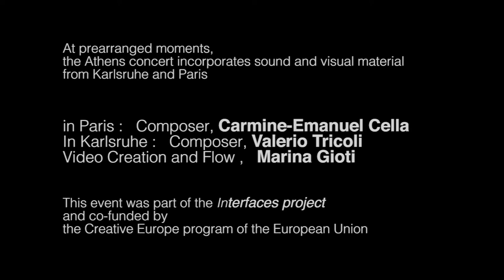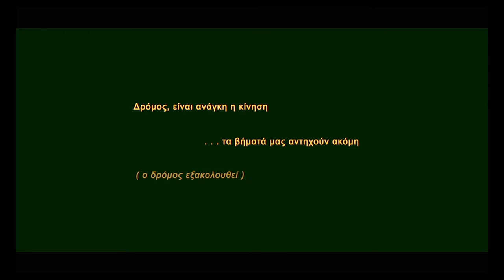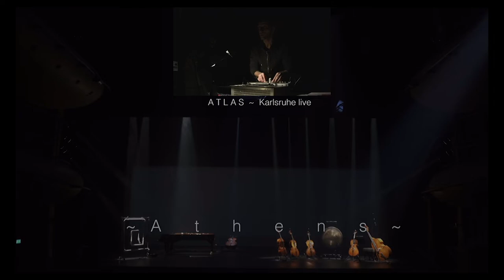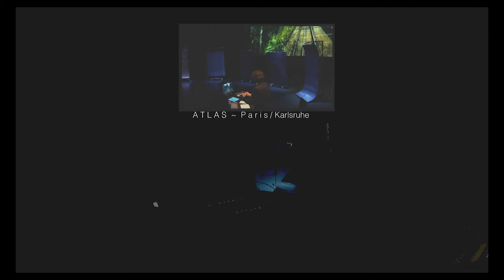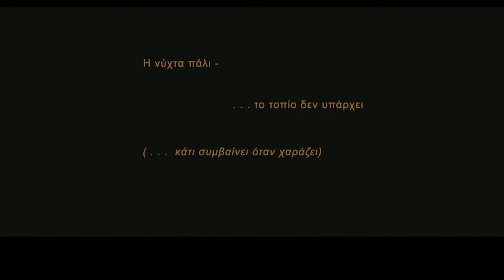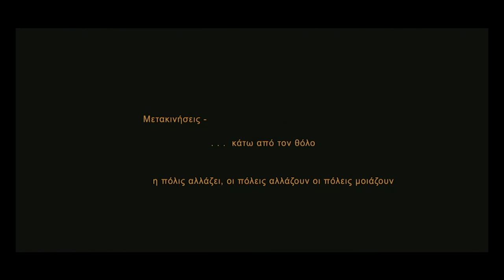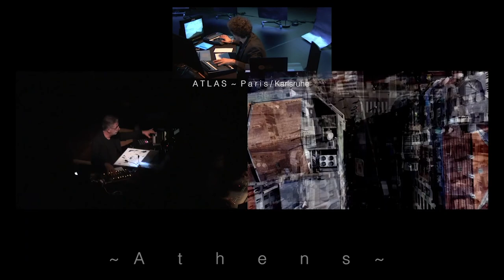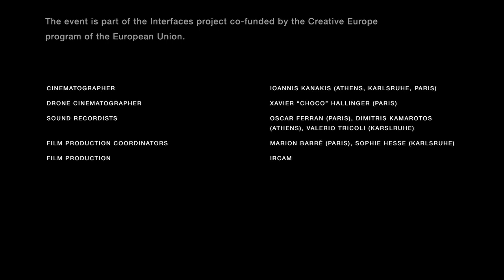ATLAS _ ATHENS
The world premiere of “ATLAS ATHENS: A Sound Cartography of Europe” was realized with the support of three European foundations (ZKM, Onassis STEGI, and IRCAM).
Composed by Dimitris Kamarotos, the piece “Music Is the City,” was presented in the ATHENS concert, it consists of a flâneur’s travelogue of recordings, transfiguring the city, through its sounds, into a fantastical version of itself.
A classical orchestra is set on stage, but the musicians are missing. The city sounds, diffused in the concert hall, cause the instruments to vibrate,  through a set of 20 transducers, adding their own particular timbre into the Athenian soundscape. At prearranged moments, the concert incorporates sound and visual material from Karlsruhe and Paris. Converging in this way, the three cities turn into a collective, vibrant, and all-inclusive body that welcomes us in. An ATLAS - ATHENS Soundscape Recording group was trained and equipped by STEGI, in order to collect the city sounds we listen to in the concert.

THE ATLAS PROJECT:
COMPOSERS:
CARMINE-EMANUELE CELLA, DIMITRIS KAMAROTOS, VALERIO TRICOLI
VIDEO CREATION AND VIDEO FLOW CONTROL DURING THE CONCERT:
MARINA GIOTI
SET DESIGN AND AUDIO INSTALLATIONS DESIGN AT STEGI’S FOYER (KARLSRUHE/SOUND TREE, PARIS/SOUND TREE): EVA MANIDAKI
IRCAM COMPUTER-MUSIC DESIGNER: BENJAMIN LEVY
IRCAM SOUND ENGINEER: JÉRÉMIE BOURGOGNE
IRCAM VIDEO MANAGER: YANN PHILIPPE
IRCAM IT AND NETWORK MANAGER: RÉMI DESMONET
COPRODUCTION:
IRCAM/LES SPECTACLES VIVANTS-CENTRE POMPIDOU, ONASSIS STEGI AND ΖΚΜ
COPRODUCTION COORDINATION: IRCAM-CENTRE POMPIDOU

MUSIC COMPOSITION, SOUND DRAMATURGY, SOUND DESIGN, SPECIAL AUDIO CONSTRUCTIONS, PERFORMANCE: DIMITRIS KAMAROTOS
TECHNICAL SOUND SUPPORT AND SOUND CHECK DURING THE CONCERT: KOSTAS BOKOS
CREATION AND MIX OF MICROCAMERAS FIELD INSIDE THE CONCERT’S INSTRUMENTS : VASSILIS KOUNTOURIS
SET DESIGN: EVA MANIDAKI
SCENOGRAPHER’S ASSISTANT: EVGENIA MAKROGLOU
LIGHTING DESIGN: YANNIS DRAKOULARAKOS
ASSISTANT TO THE COMPOSER: ELENI KAVOUKI
TECHNICAL SOUND SUPPORT OF DIMITRIS KAMAROTOS’ AT IRCAM WORKSHOPS: JEREMIE BOURGOGNE
WORKSHOP ATLAS - ATHENS SOUNDSCAPE RECORDINGS SUPPORT, THEORY AND PRACTICE OF CITYSCAPE RECORDINGS: YANNIS ANTYPAS, KOSTAS BOKOS
DRAMATURGY CONSULTANT: NIKOS FLESSAS
WORKSHOP PARTICIPANTS & SPECIAL RECORDINGS (JUNE – OCTOBER 2019):  VASSILIS ALEXOPOULOS, MANOS DIMOGERONTAKIS, DAFNE FARAZI, THALIA IOANNIDOU, DIMITRIS KARAGEORGOS, LINA KARAYANNI, ALEXANDROS KATSANIS, ELENI KAVOUKI, BARBARA KOUTIVA, MAGDA LAMBROPOULOU, FLORA MALLA, DESPINA TSAFOU
PRODUCTION MANAGER:  CHRISTINA PITOULI
OPERATIONS MANAGER:  DESPINA BURDEKA
TECHNICAL MANAGER: LEFTERIS KARABILAS
LINE PRODUCER: DESPINA SIFNIADOU
IT MANAGER: KONSTANTINOS APOLLONIOS
SOFTWARE & MEDIA ADMINISTRATOR: KONSTANTINOS DIAMANTIS
NETWORK ADMINISTRATOR: IOANNIS CHAZAKIS
SOUND ENGINEER: DIMITRIS SAMARAS

FILM CREDITS:
CINEMATOGRAPHER: IOANNIS KANAKIS (ATHENS, KARLSRUHE, PARIS)
DRONE CINEMATOGRAPHER: XAVIER “CHOCO” HALLINGER (PARIS)
SOUND RECORDISTS: OSCAR FERRAN (PARIS), DIMITRIS KAMAROTOS AND StEGI RECORDING GROUP (ATHENS), VALERIO TRICOLI (KARLSRUHE)
FILM PRODUCTION COORDINATORS: MARION BARRÉ (PARIS), SOPHIE HESSE (KARLSRUHE)
FILM PRODUCTION: IRCAM

The event was part of the Interfaces project co-funded by the Creative Europe program of the European Union.

This is a Binaural sound video